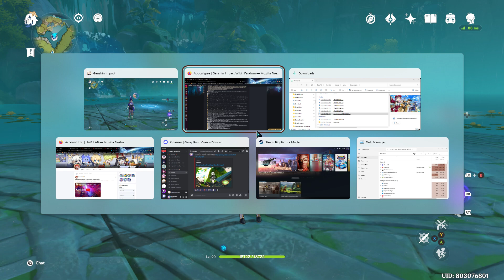Solo Boss: Clorinde VS Oceanid (No Deaths)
Clorinde made it return & this time she'll about to hunt down the escaping Oceanid that fled from Fontaine even she's the Champion Duelist & the Marechaussee Hunter at the same time. Even the Oceanid summons most of the Water Minions to stop her but it wasn't enough since her Pistol can shoot down the Water Raptors alongside with Self-Healing capabilities & Clorinde took down the Oceanid for good. Anyway, the rules remain unchanged if one of the Party Member dies & the challenge will fail

Drops: Cleansing Heart & Hydro Gemstones
Character Ascension Requirements: Barbara & Xingqiu (⭐️⭐️⭐️⭐️) & Mona & Tartaglia (⭐️⭐️⭐️⭐️⭐️)
Elemental Weakness: Pyro, Electro, Cryo & Dendro